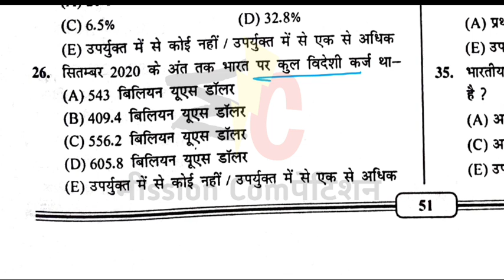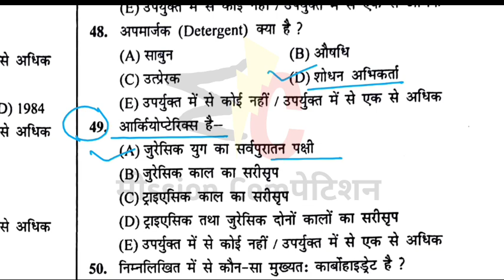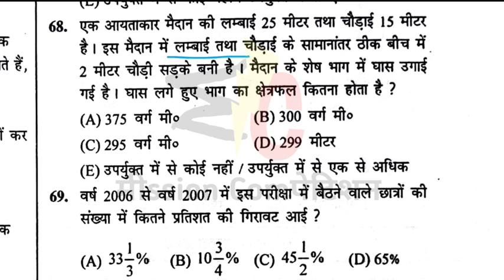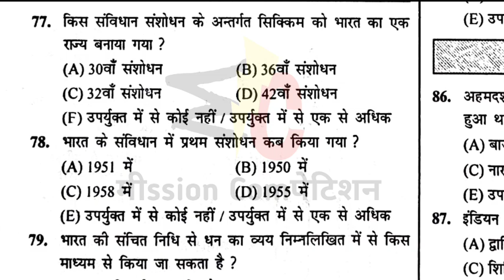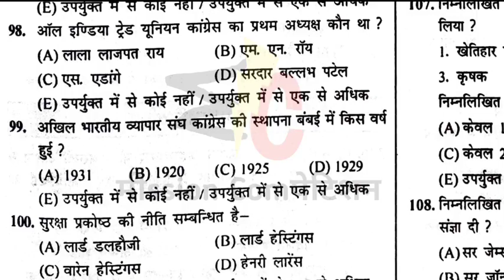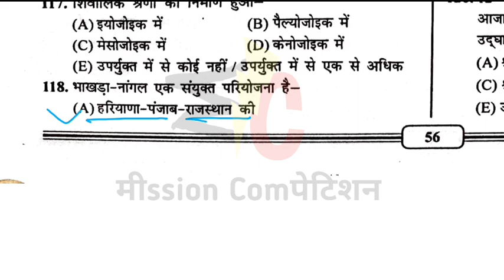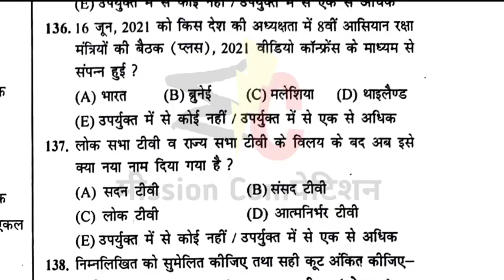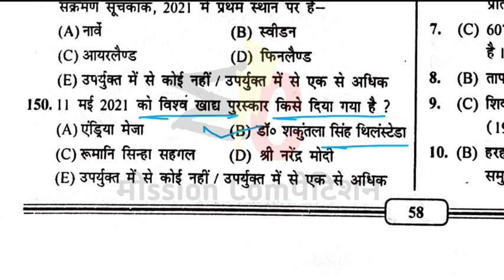67th Bpsc Pre 2021 | Practice Set 05 | By Dr Rajnesh Kumar | Cut Off 105 | By Mission Competition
67th Bpsc Pre 2021 | Practice Set 05 | By Dr Rajnesh Kumar | Cut Off 105 | By Mission Competition